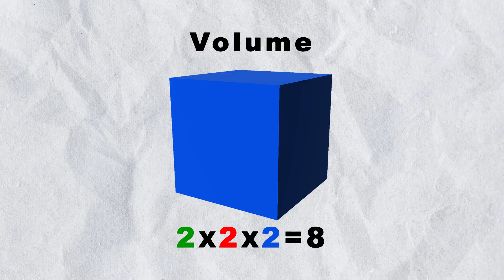why it doesn't work 101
fly safe